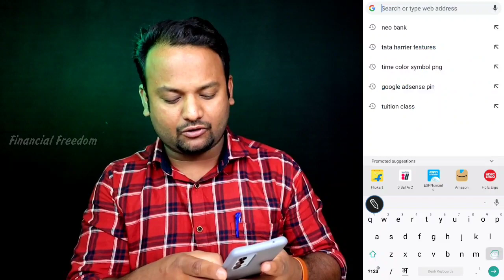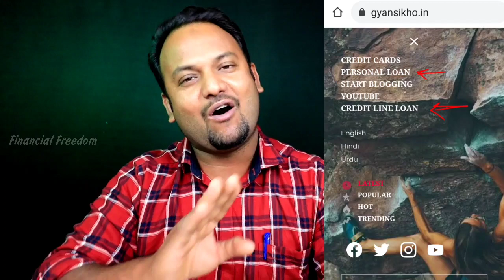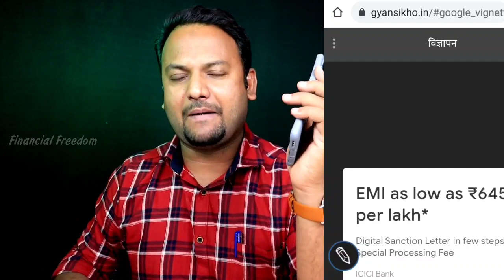Top 3 Loan App For Students | without Income Proof & Cibil Score | Personal Loan App in 2022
LIVE 🟣₹10,000 Thousands - Instant Loan without KYC and Income Proof  Limit✅️

LIVE 🟣₹25,000 Thousands - Instant Loan without KYC and Income Proof - 18Age Limit✅️

LIVE 🟣₹50,000 Thousands - Instant Loan without KYC and Income Proof - 18Age Limit✅️

Queries ✅️

Loan for Students
Instant Personal Loan New App 2022 Today new loan app today today new loan app student loan students loan kaise le 2022 personal loan for students
new loan company for students
students personal loan students loan
loan online apply students
students loan apply students loan kaise le
loan online loan best loan app today
personal loan instant loan
instant personal loan
instant loan app best personal loan app
best loan app instant loan
without documents
home credit personal loan
cashe loan loan kaise le
Top 3 Instant Loan App
without Income Proof
Best Personal Loan App 2022
top 3 loan app 2022
Branch app loan

🔷Apne Bhai Ko Follow Karna